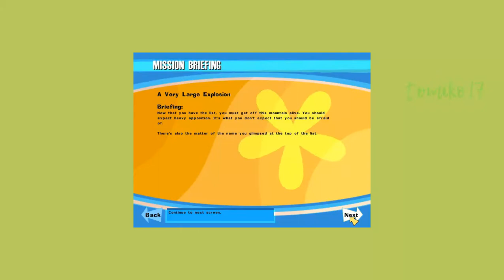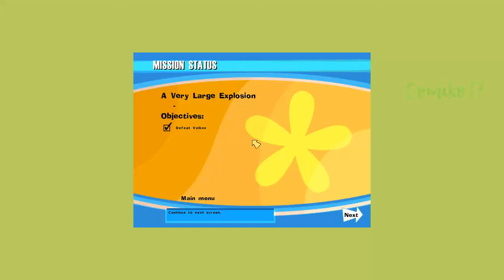No One Lives Forever (NOLF) - Mission #14: A Very Large Explosion